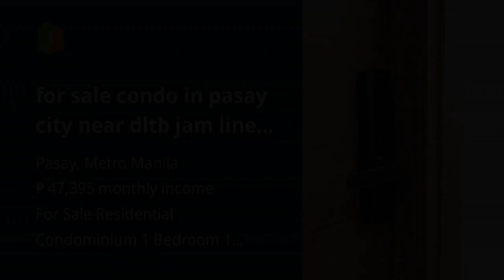for sale condo in pasay city near dltb jam liner taft